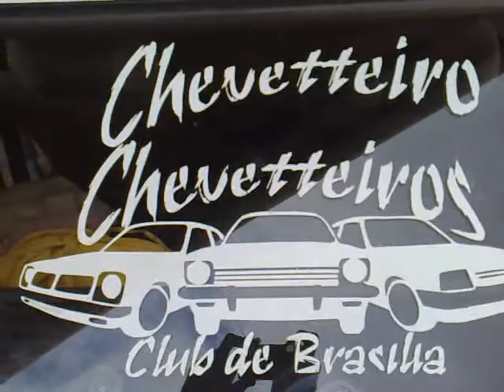Jordana Chegando com o Chevas 06112010095.mp4